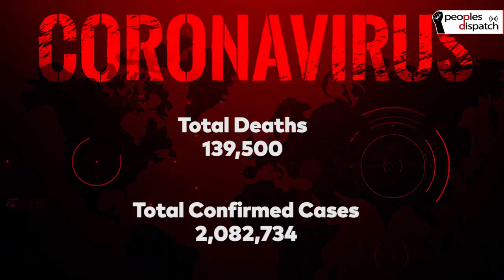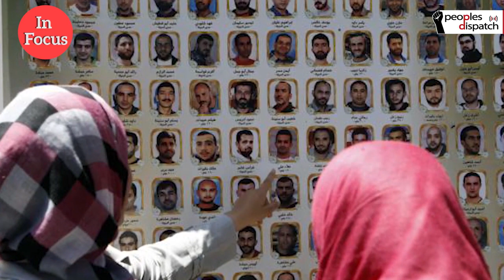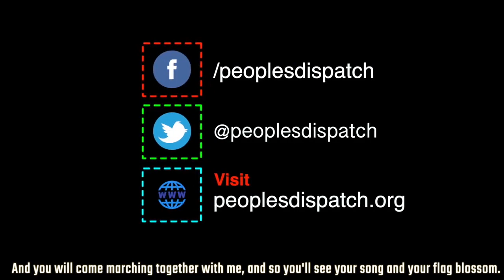Foreign workers hard hit by COVID-19 in Singapore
US president Donald Trump, yesterday released his administration’s plans to lift lockdown measures put in place to deal with the coronavirus outbreak, claiming 29 states are eligible to ease restrictions before May 1. Singapore’s foreign workers are the worst hit in the pandemic as more than 90% of the newly reported cases are reported among, and other news.